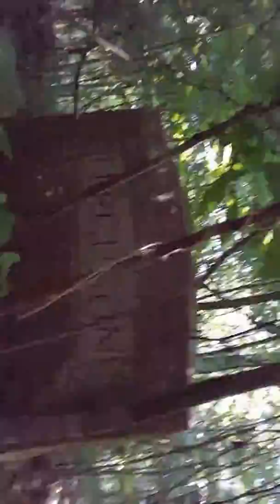Ferguson Cemetery? outside of Hamlin, WV (2017)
Not sure if that is the name of it. My grandma and I were talking about this cemetery the other day. I was glas to have found it.